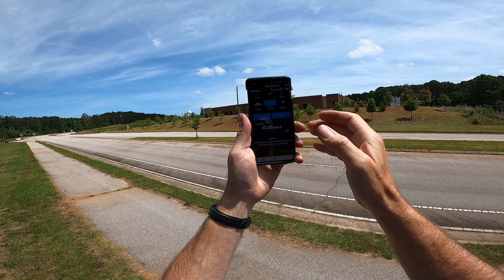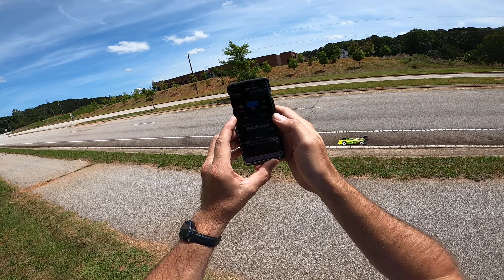Arrma Limitless 159 MPH 8s